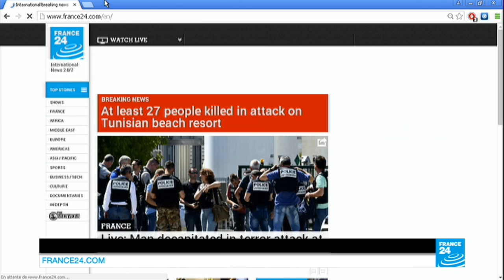Tunisia: at least 27 dead in attacks on 2 hotels in Sousse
At least 27 people have been killed in an attack on two hotels at a popular Tunisian beach resort, officials said Friday.

State television had earlier reported gunfire breaking out on a beach in front of a hotel in El Kantaoui near the town of Sousse in central Tunisia, it said.